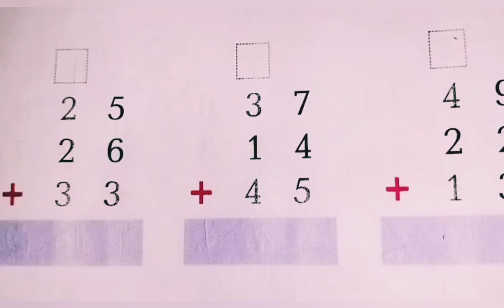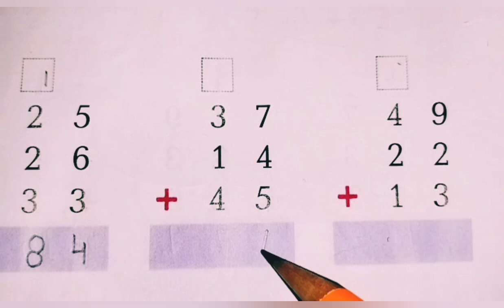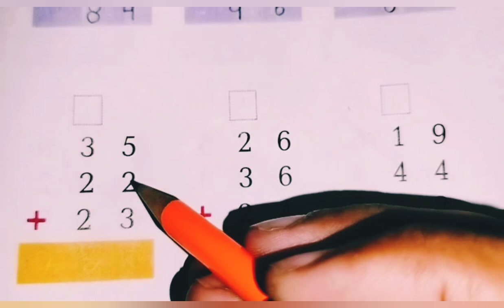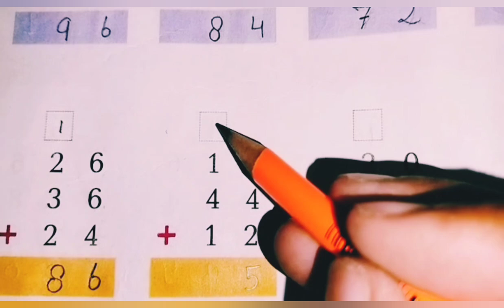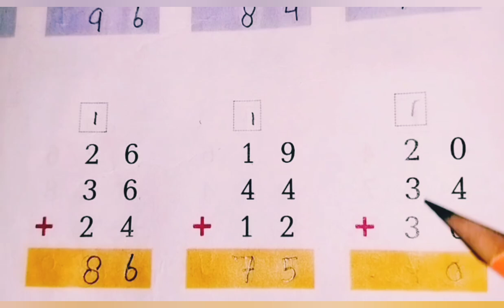Addition of 3 Digit Numbers With Regrouping | Triple..